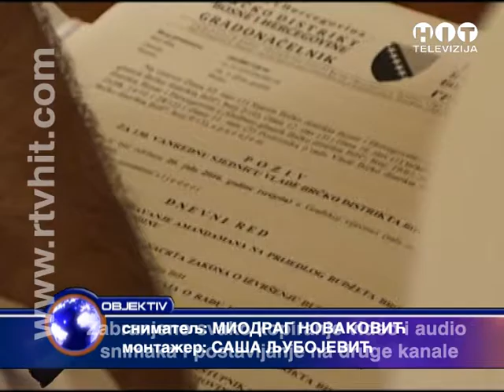OBJEKTIV Vlada Amandman na Zakon o nelegalno stecenoj imovini RTV HIT